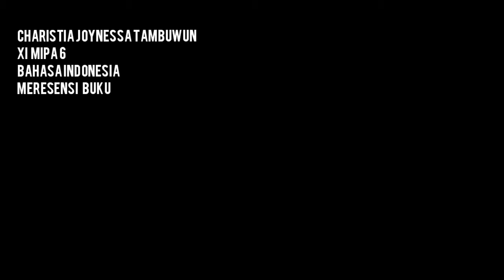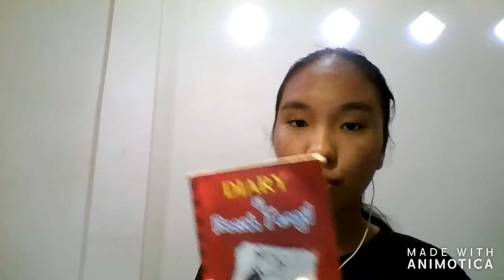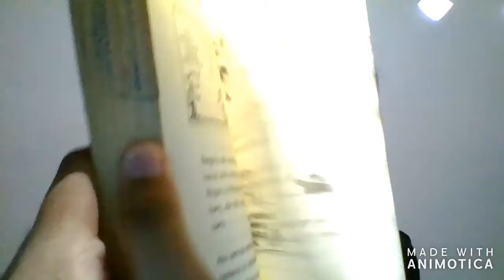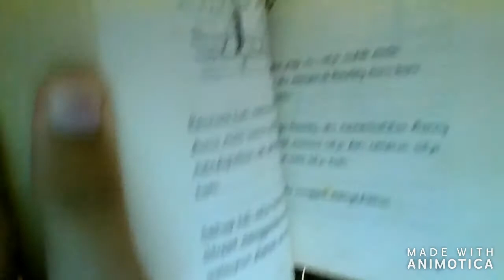Ulasan Film Charistia XI-6 SMAN 3 Jayapura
KD Literasi Melakukan Penilaian pada Karya Sastra atau NonSastra yang dibaca atau ditonton.